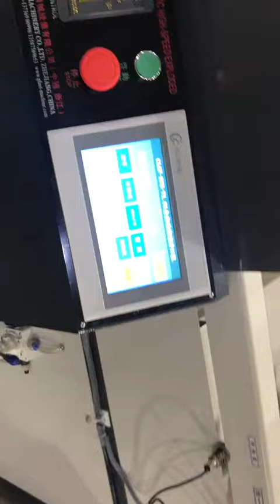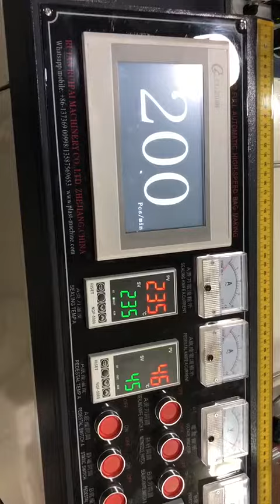making bag machine